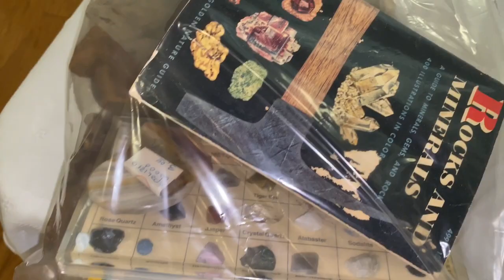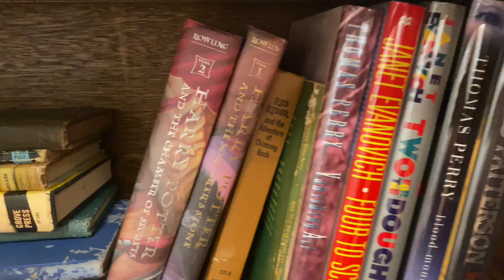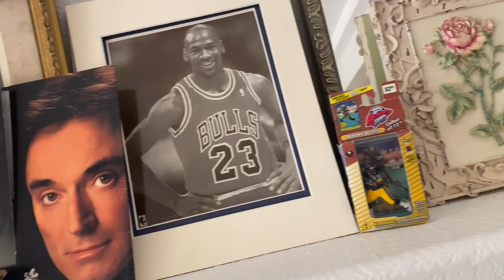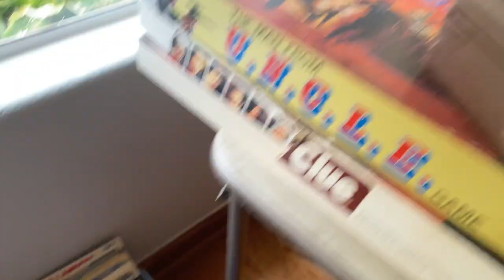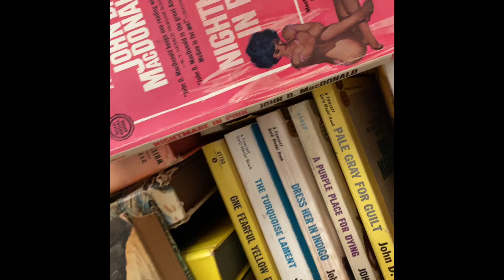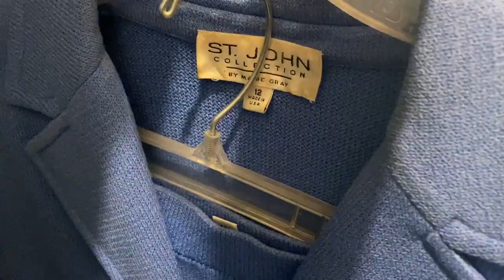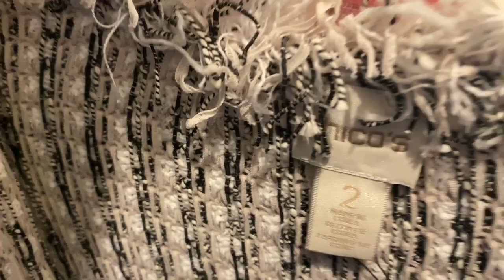Cheerful Nostalgia Estate Sale In Las Vegas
Another gem in Sun City Summerlin!  How can so many people have such good taste?!  Our next sale features everything from well cared for antiques, musical instruments, books and an amazing array of …ViewMasters!  Yes!  That fun toy we had as kids!  But don’t just read this, take a look at the pictures and video to see what treasures await you!  PLEASE REMEMBER WE CAN ONLY PUT ONE SIGN UP ON THE PROPERTY, SO BE SURE TO PUT THE ADDRESS INTO YOUR GPS.

Sale Dates & Times:

Friday, September 11, 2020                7:30am - 1:00pm

Saturday, September 12, 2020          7:30am - 1:00pm